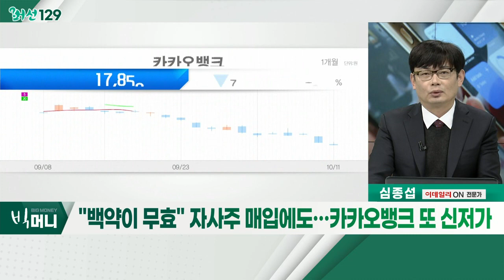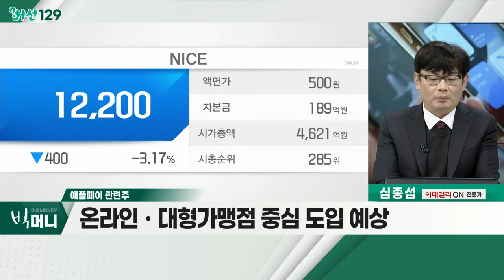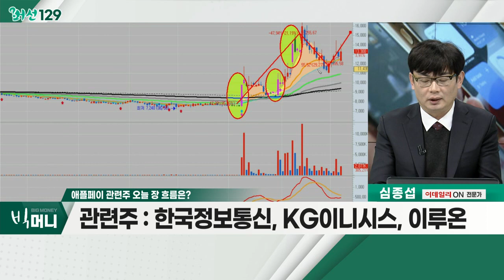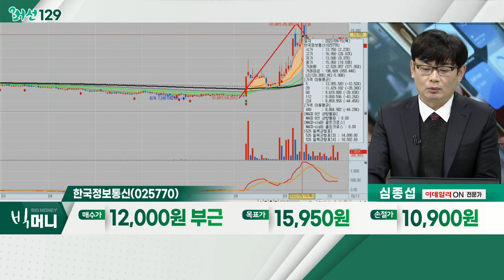한국정보통신(025770)... 애플페이 관련주 / "백약이 무효" 자사주 매입에도… 카카오뱅크 또 신저가_머선129 (20221011)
카카오뱅크 또 신저가... "백약이 무효" 자사주 매입에도...
- 카카오뱅크, 7월ㆍ10월 자사주 9만주 매입
- 증권사, 매도ㆍ목표 주가 하향 조정
- 카카오뱅크 VS 케이뱅크

애플페이 관련주
- 2014년 출시… 약 70개국 사용 중
- 삼성페이 VS 애플페이
- 온라인ㆍ대형 가맹점 중심 도입 예상
- 한국정보통신, KG이니시스, 이루온

한국정보통신(025770)
- VAN(부가가치통신망) 및 PG 사업 영위
- 매년 영업이익 5% 내외 성장 지속
- 현대카드, NFC 단말기 제조 개발 착수